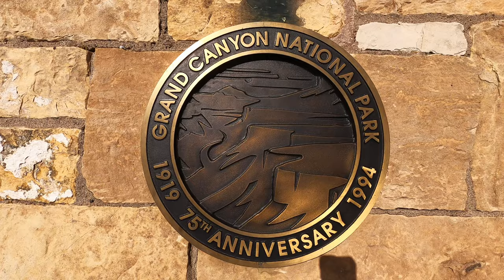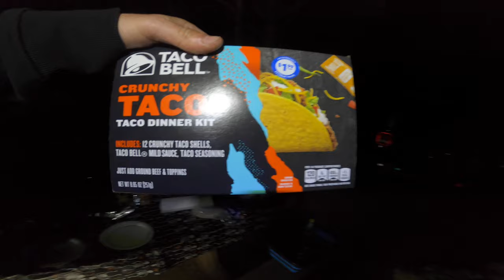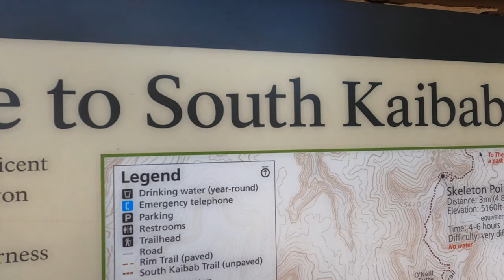SNOW IN THE GRAND CANYON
Nicole and I took a trip to the South Rim of the Grand Canyon where I chipped my tooth, we deal with freezing temperatures, Nicole nearly slid to her death, and we got a snow storm.